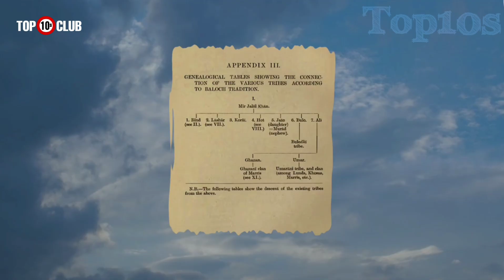Top 10 Most Spoken Languages In Pakistan | Popular languages Of Pak - Top10sclub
Pakistan is a multicultural and multilingual country.  Where different languages ​​are spoken which are the identity of different regions and ethnic groups.  In this video we will learn the details of the languages ​​and their speakers, geographical areas and the origin of these languages.  Is your regional language also included in this list?  Stay with us till the end of the video to find out.

Chapters :

00:00 10 Biggest Languages Of Pak
00:46 Kashmiri Language
01:22 Brahoi Language
01:50 English Language
03:03 Hindko Language
03:35 Saraiki Language
04:06 Blochi Language
04:36 Pashtu Language
05:14 Sindhi Language
05:48 Punjabi Language
06:26 Urdu Language
07:12 Subscribe